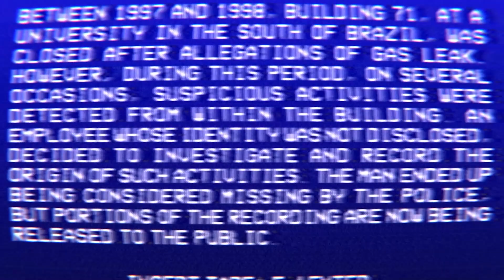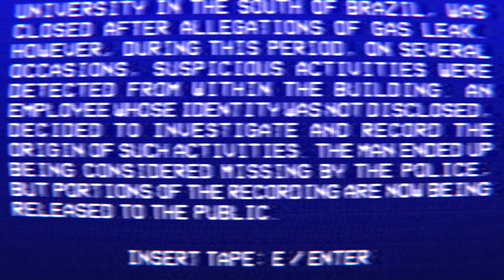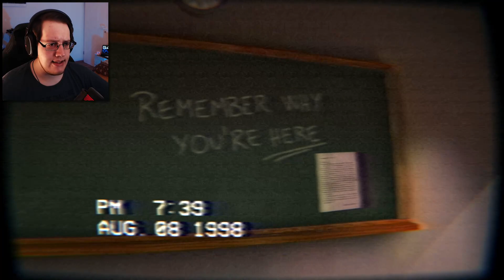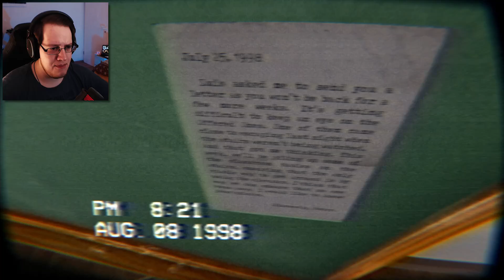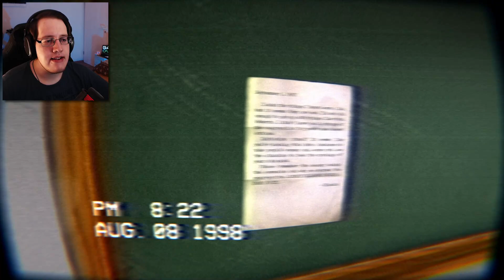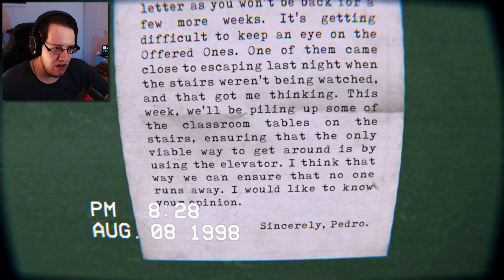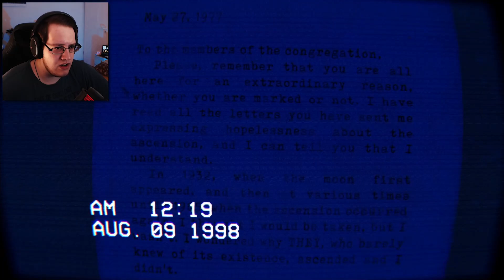Du hättest niemals Gebäude Nummer 71 betreten sollen...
The Building 71 Incident Indie Horror Game - Deutsch / German kommentiertes Gameplay / Let's Play / Walkthrough

💰 Epic Games Creator Code*: STEFAN_-.

🎮 Mein Gaming Setup:
- 16GB RAM
- Tastatur: Ducky Mecha Mini, Cherry MX Silent Red, Custom Coiled USB C Kabel ⌨️
- Maus: Razer Viper Ultimate Wireless @ 1600 DPI 🖱️

🎥 Video-Overlays von Storyblocks